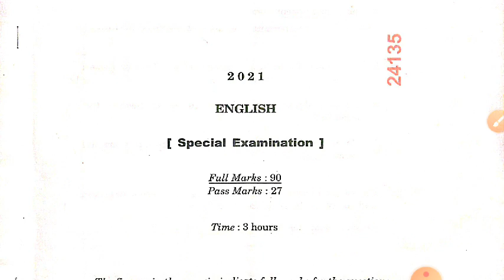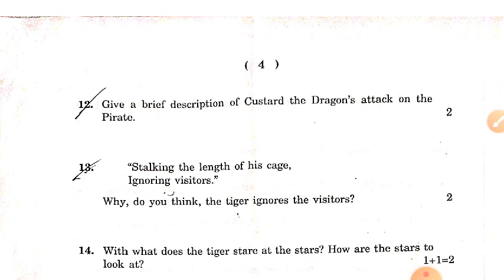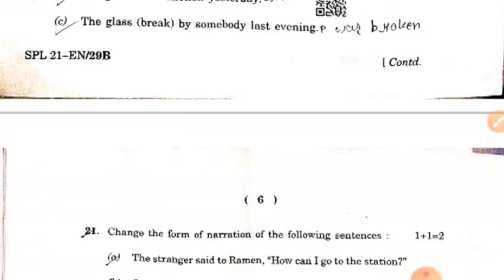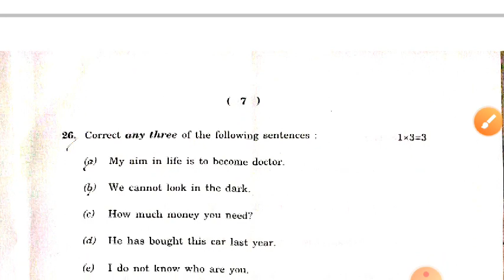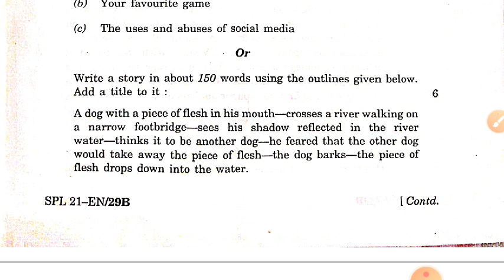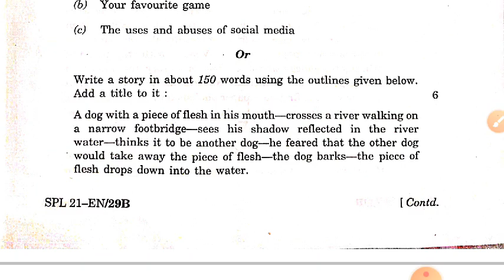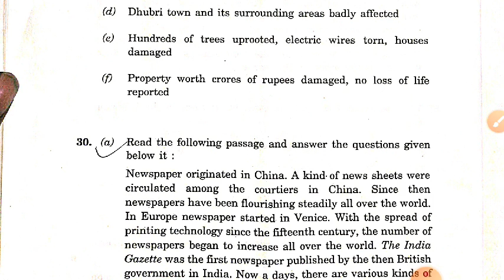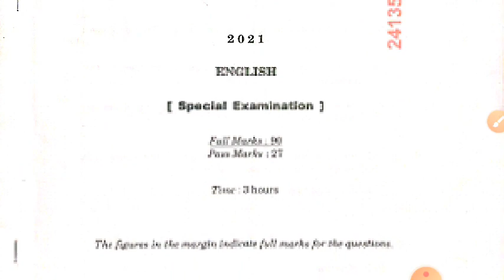class 10 English 2021 question paper|| class 10 Seba board English question paper 2021